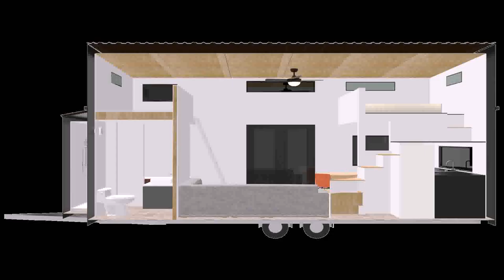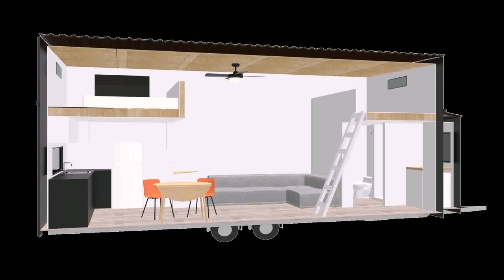Tiny House New Zealand For Sale